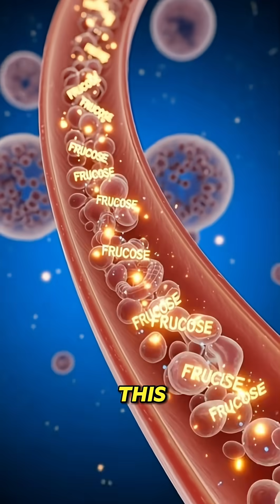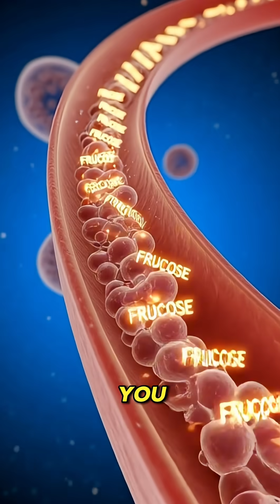WHAT HAPPENED TO YOUR BODY WHEN YOU EAT WATERMELON?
I put everything into these videos — the visuals, the details, the late nights, the effort no one ever sees.
It’s a strange kind of pain — seeing the views rise while the support stays silent. It feels like shouting into a room where nobody answers back.

I’m not asking for money.
I’m not asking for anything big.

Just one click — one small gesture that tells me:
“Keep going. Your work matters.”

I dream of growing this channel to 100 subscribers… maybe even 1,000 one day. Not for fame, but because I believe these videos deserve to reach the people who need them.

So if you’re reading this right now — if even ONE of my videos has taught you something, made you think, or kept you watching longer than you expected…

It would mean more to me than you can imagine#healthfacts